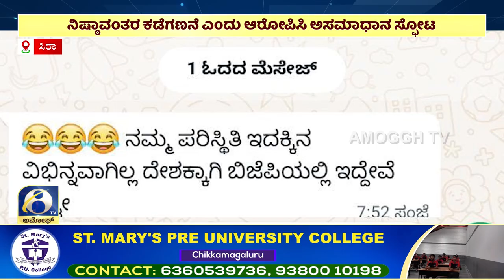ಸುದ್ದಿ ಮಧ್ಯಾಹ್ನ | ಅಮೋಘ್ ನ್ಯೂಸ್ | AMOGGH T.V | @1PM | 21-06-2024